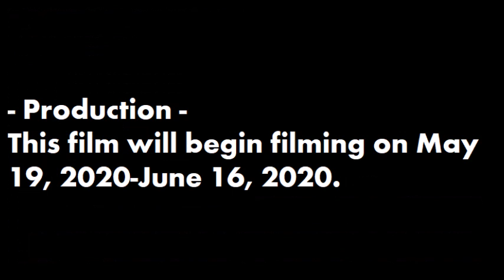I Had An Accident will become the only Nickelodeon film releasing on June 17, 2020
Rated: G.

Production Company: Nickelodeon Movies.

- Cartoon Cast -
Tom Kenny as SpongeBob SquarePants/Knowles Dutchman
Rodger Bumpass as Squidward Tentacles/Maxwell Neptune
Bill Fagerbakke as Patrick Star/Dana Tentacles
Carolyn Lawrence as Sandy Cheeks/Miranda Tentacles
Lilly aka ATO GOD DUST as Lilly Tentacles/Nancy Fancyson
Dana Snyder as Master Shake/Snyder Tentacles
Dave Willis as Meatwad/Carl Brutananadilewski
Carey Means as Frylock/Carey Tentacles
Jason Lee as Dr. Windale/Officer Johnson
David Cross as Dr. Lawrence/Officer Humpson
George Lowe as Dr. Willis/Officer Lowe
Kimberly Williams Paisley as Mama Tentacles/Mikayla Duffman

- Summary -
SpongeBob breaks his butt while sand-sledding & goes to the hospital & Dr. Windale, Dr. Lawrence, & Dr. Willis warn SpongeBob to be more careful and if he gets another injury like that one more time he may end up on the iron butt which is a huge machine on wheels connected to where the butt used to be & also Squidward gets punished and grounded by his family for refusing to fill in for SpongeBob by going outside with Sandy and Patrick sand-sledding and also Officer Johnson, Officer Humpson, and Officer Lowe get angry and arrest Squidward taking him to prison getting 58 Years in a jail cell for refusing to go outside with Sandy and Patrick while SpongeBob stays inside the house forever due to the accident.

Note:
This is the first time Squidward gets punished and grounded in all episodes of SpongeBob SquarePants Squidward never got punished and grounded when he refused to do anything.

Note:
I Had An Accident was supposed to become the only Nickelodeon film releasing on May 22, 2006 but when nothing happened it got delayed & moved forward to June 17, 2020.

- Production -
This film will begin filming on May 19, 2020-June 16, 2020.